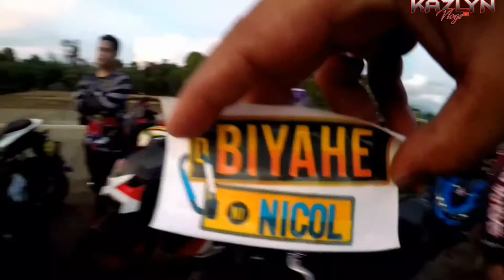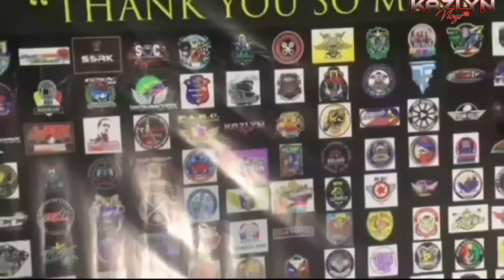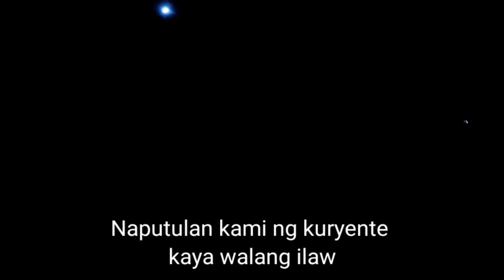1st MOTOURISMO DE LAGUNA | MIO i 125 | SHOUT OUT | V#18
Story of Our Life
Mr. & Mrs. HERRERA
JUST LOVE

I created this account if ever i become famous
Its easier for my father to know about me, his in Chiba,Japan

NAME: HIDEYUKI T. SEKINE
BIRTHDAY: MARCH 19,1962
TRAVEL HISTORY: FROM 1992 to 1994